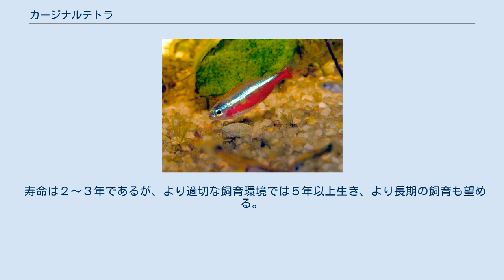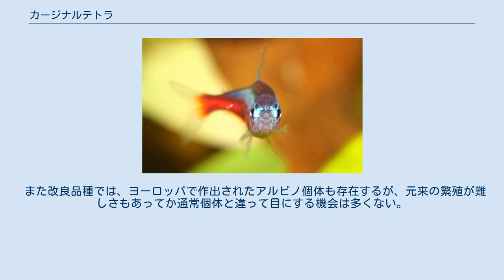カージナルテトラ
カージナルテトラ、カーディナルテトラ（学名Paracheirodon axelrodi）は、カラシン目カラシン科の熱帯魚。
アマゾン川上流域に分布する。
 成魚の体長は約4cm。
身体上半分の頭部から尾びれの付け根近くにかけてメタリックブルーのラインが入り、下半分は全体が赤色となる。
 ネオンテトラに酷似した容姿であり、相違点は下腹部全体が赤く青帯より面積が広いことと、ネオンテトラに比べてやや大柄である点（ネオンテトラは本種より1cmほど小さい）のみで、当初はネオンテトラの亜種または一部変種と考えられていたが、1956年に正式に別種として区別された。
 アマゾンのブラックウォーターに住んでおり、生息地域はブラジル北部からコロンビアやベネズエラにかけてのネグロ川上流から中流域、バウペス川やオリノコ川流域の水草が多く浅い小川である。
 正面から見たカージナルテトラ 性格は穏和であり、他魚ともさほどトラブルを起こすことはないため、混泳に適する。
初心者向け。
ある程度の数で群泳させるととても美しい。
 ネオンテトラと飼い方はおなじで、飼育は容易。
季節を問わず、比較的廉価で入手可能な熱帯魚である。
繁殖は難しい。
 寿命は２～３年であるが、より適切な飼育環境では５年以上生き、より長期の飼育も望める。
 ショートライン・カージナルテトラ ブルーのラインが短い（脂びれまで届かずかなり手前で途切れる）地域変異型もおり、書籍などで「ショートライン・カージナルテトラ」と呼称されるが、実際の販売では区別される事は少ない。
 このほか、体に寄生したバクテリアの作用によって体が金属質の光沢を帯びる「プラチナカージナルテトラ」または「ゴールデンカージナルテトラ」と呼ばれる個体が存在し、こちらは非常に珍しい事から区別して販売される事が多い。
 また改良品種では、ヨーロッパで作出されたアルビノ個体も存在するが、元来の繁殖が難しさもあってか通常個体と違って目にする機会は多くない。